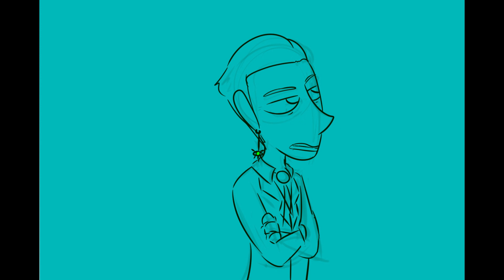You'll be back - a TMA animatic (Season 5 spoilers)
This... was originally supposed to be a joke animatic tbh
not sure why I put that much effort at the end but I did (trigger warning: eyes, lot's of em. Also there's a simple animation of all of the 14 fears by the end so look out for that as well)